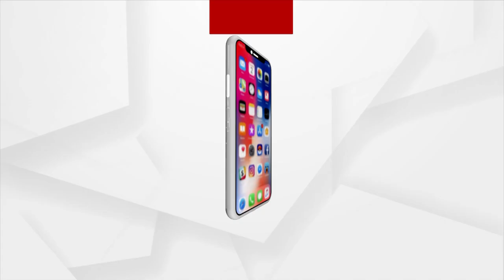Viral | 60 -Year old Daily Wage Labour Mammikka turns Model in Kerala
Mammikka, a 60-year old daily wage labourer from Kerala, turns model for the photoshoot of a local brand. Mammikka is now making waves online with his complete makeover. Pictures from the photo shoot have gone viral online after the photographer shared Mammikka's pic.